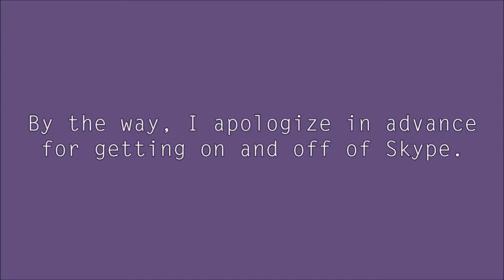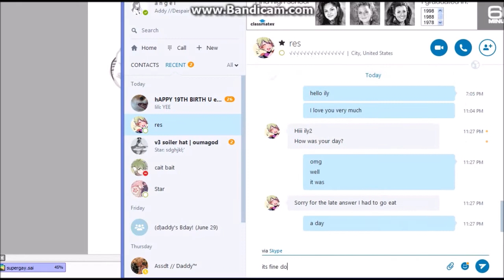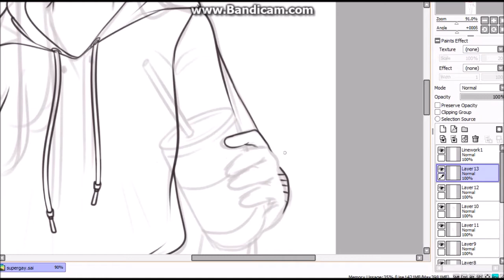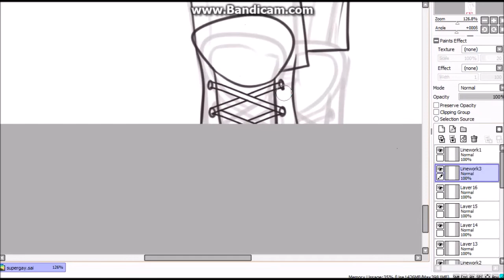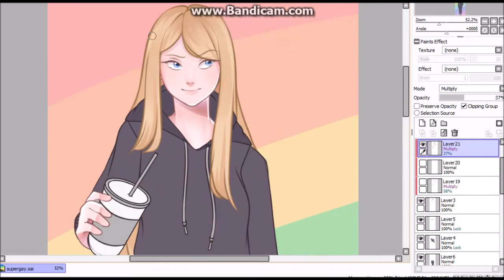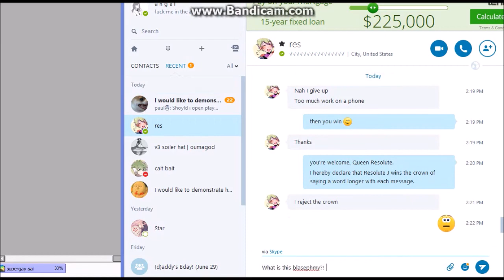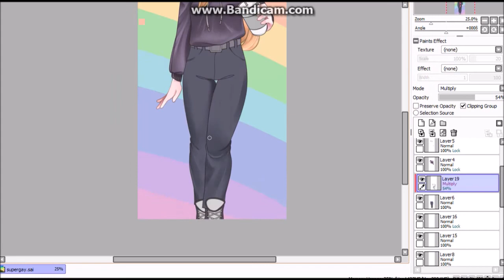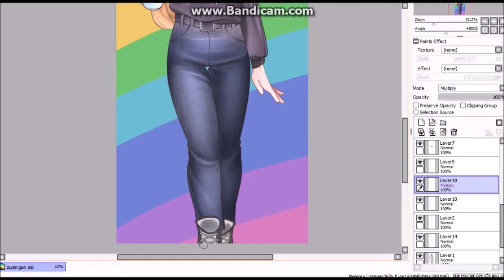ａｖｏｃａｄｏ ｇｉｒｌ [Ｓｐｅｅｄｐａｉｎｔ]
I love this girl

Please make sure you check out the original artists and give them all the support they deserve! These are amazing people!:

Panic! At The Disco - Bittersweet
Panic! At The Disco - Can't Fight Against the Youth
Panic! At The Disco - New Perspective
Panic! At The Disco - Collar Full